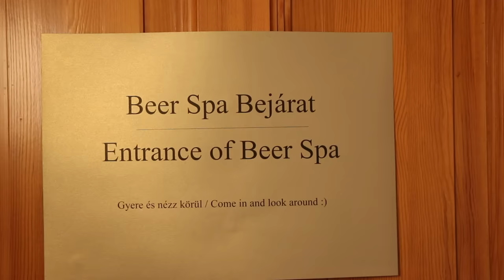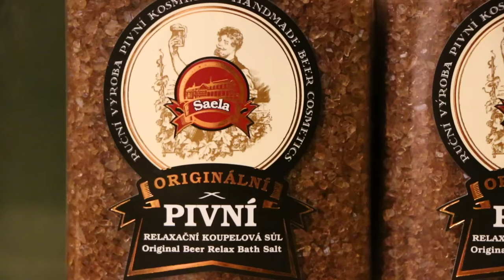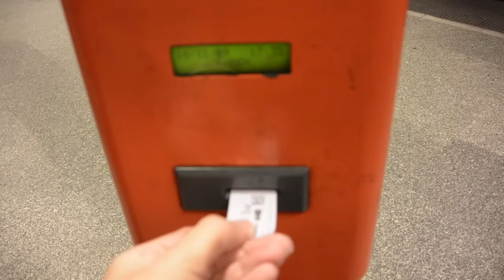BUDAPEST BEER BATHS! 🍻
Imagine soaking in a wooden tub filled with bubbling warm water and beer ingredients while you get to pour yourself as much beer as you want! At first we thought it was too good to be true but we had so much fun at the new Thermal Beer Spa in Budapest before happily stumbling over to enjoy the outdoor pools at the Szechenyi baths :P

Thanks to the amazing people at Thermal Beer Spa for treating us to an amazing experience. Check them out!